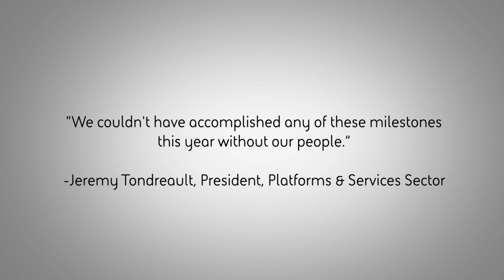Platforms & Services: 2020 - A Year of Challenges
2020 was a year of challenges like no other year, but the Platforms & Services sector rose up to meet those challenges.  This video dedicated to each and every P&S employee.